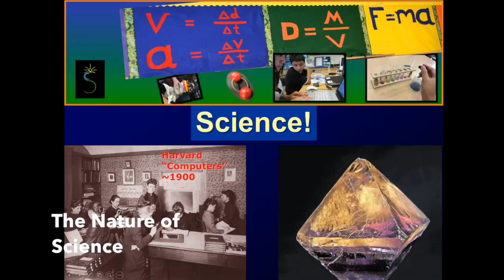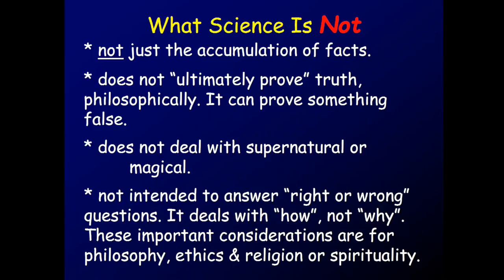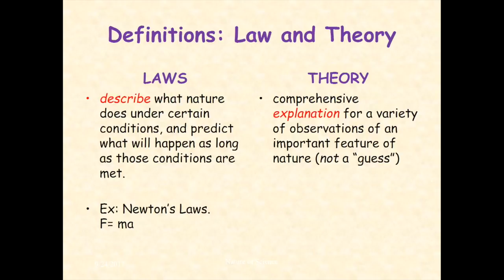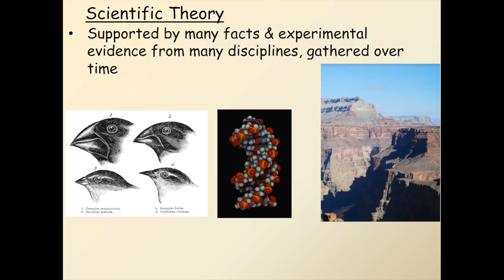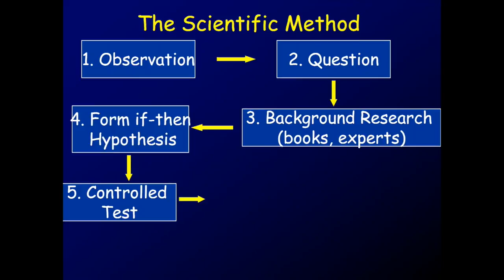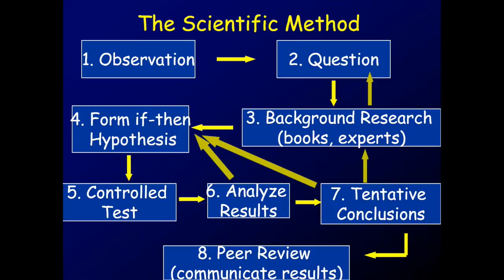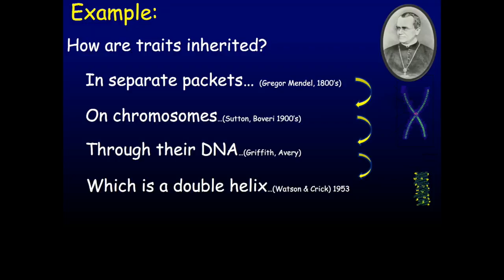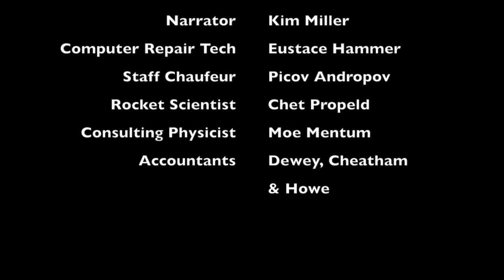The Nature of Science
The characteristics of the scientific process. What science is and is not. Hypothesis, law and theory. Scientific method.

Music is public domain iMovie stock jingle "Peach Cobbler"

Detailed Image Credits:
All images are either public domain, by the author herself, or used with the express permission of the owner.

Astronomer Edward Charles Pickering's Harvard computers.jpg:
By Harvard College Observatory [Public domain], via Wikimedia Commons

Title Page Collage of classroom images by Kim Miller

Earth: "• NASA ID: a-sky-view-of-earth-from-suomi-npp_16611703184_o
This composite image of southern Africa and the surrounding oceans was captured by six orbits of the NASA/NOAA Suomi National Polar-orbiting Partnership spacecraft on April 9, 2015, by the Visible Infrared Imaging Radiometer Suite (VIIRS) instrument. Tropical Cyclone Joalane can be seen over the Indian Ocean. Winds, tides and density differences constantly stir the oceans while phytoplankton continually grow and die. Orbiting radiometers such as VIIRS allows scientists to track this variability over time and contribute to better understanding of ocean processes that are beneficial to human survival on Earth. The image was created by the Ocean Biology Processing Group at NASA's Goddard Space Flight Center in Greenbelt, Maryland."

Rotating DNA gif: By Bdna.gif: Spiffistan derivative work: Jahobr (Bdna.gif) [Public domain], via Wikimedia Commons

Gregor Mendel:  By Internet Archive Book Images [No restrictions], via Wikimedia Commons.org

Chromatin:
Transferred from en.wikipedia to Commons by sevela.p.
Original uploader was Richard Wheeler at en.wikipedia
• 2005 (Original date)
• 25 November 2006 (original upload date)

Darwin's Finches:  By John Gould (14.Sep.1804 - 3.Feb.1881) [Public domain], via Wikimedia Commons

Lotus by Cliff Tillotson (Permission to use granted by author)
Canyon by Nari Miller (Permission to use granted by author)
Nelson v. Tamale by Unknown Wedding Guest (Permission to use granted by Nari Miller)
Dueling Egos by Kim Miller
All dog images and video by Kim Miller